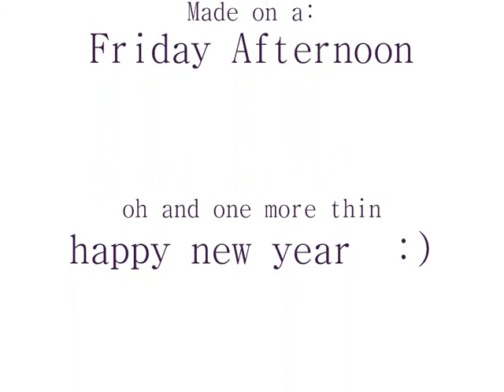Railworks Changing Times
now uploaded to uktrainsim. hope you enjoy it

in my first railworks scenario which is set on the Port Road V2 route, you have to take a mixed freight service to the goods loop at castle douglas station, the engine being driven is a LMS jubilee 4-6-0, now there are not alot on AI trains shown in the video but you do see:
a class 37 with a passenger service
a stanier mogul with a van train

Fact: not engine related but actually route related, the port road route shown here was an entrant into the UKtrainsim route competition late last year, it won first prize, overall a brilliant route all together.